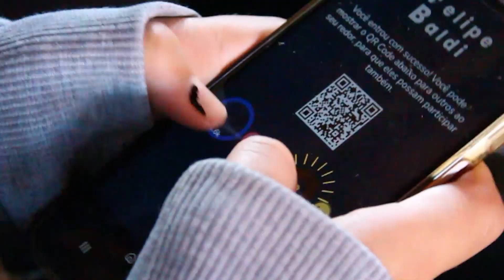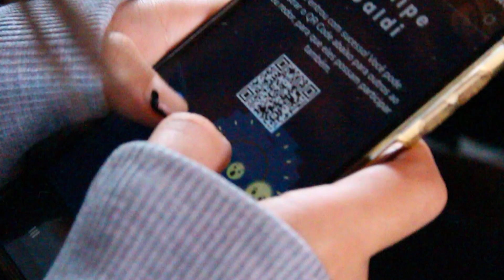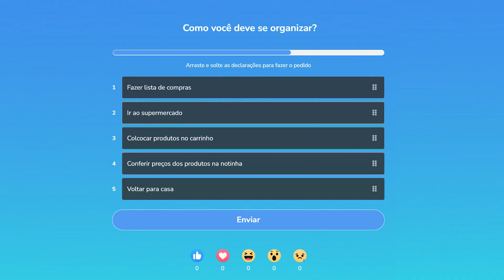Finalista Prêmio Destaque Educação | Inovações anos finais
Professor Felipe Baldi Andrade (setor público) - Escola Municipal Prof. Maria Franco de Sousa Penariol - Paraíso, SP